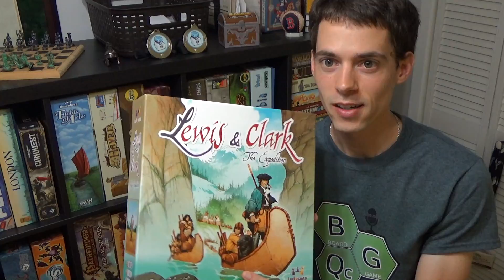Partie en solo - Lewis & Clark : The expedition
Lewis & Clark: the expedition est défitivement un de mes jeux favoris pour plusieurs raisons. Je vous invite à venir découvrir le mélange de mécaniques (gestion de main, placement de travailleurs) vraiment intéressant et qui fait le charme du jeu. Bon visionnement!